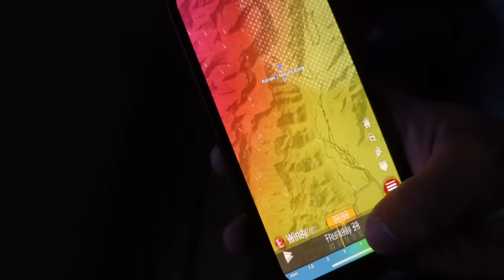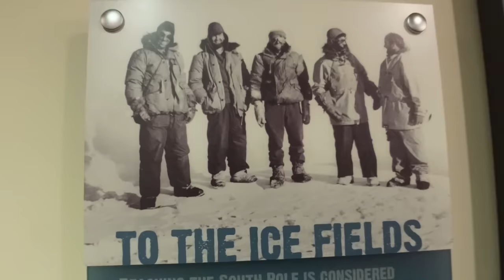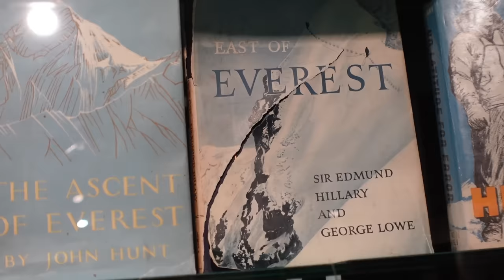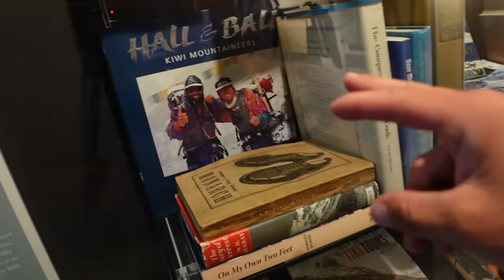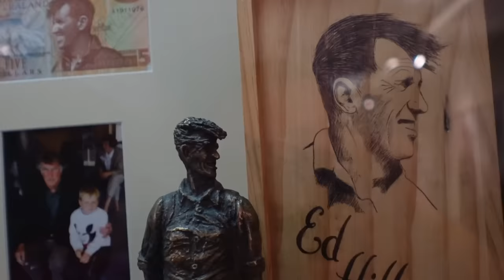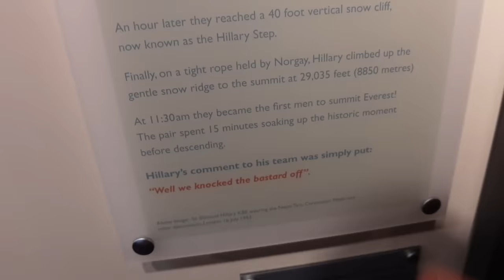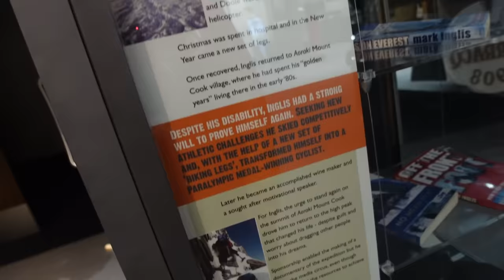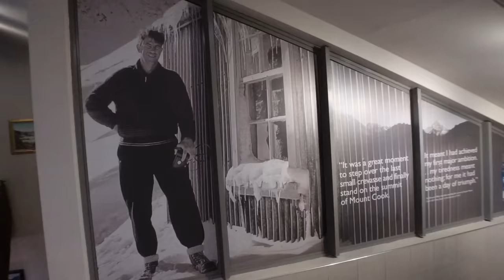Pirmasis žmogus ant Everesto. Jūsų klausimai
Ačiū Tau!👊
KELIONĖS APRANGA/ĮRANGA/ATRIBUTIKA

💥Apranga
Marškinėliai

💥Priedai:
Multifuncinis įrankis

💥Turistinė įranga
Palapinė

Music of this video:
ES_The Thin Line - Hampus Naeselius copy
ES_Tired of Trying - Red Revision copy